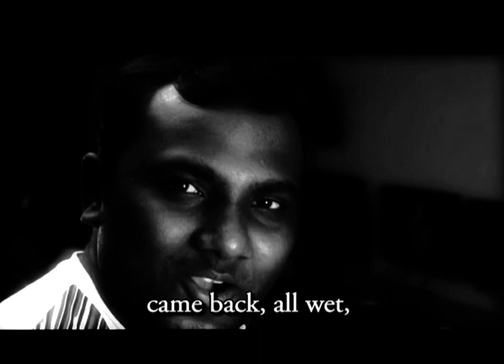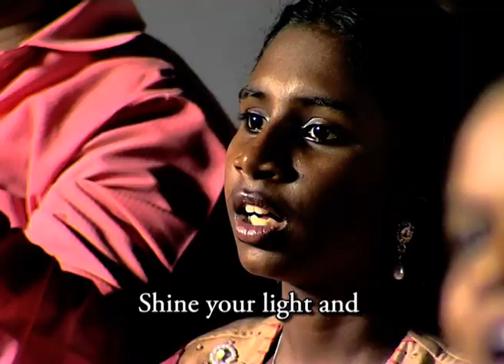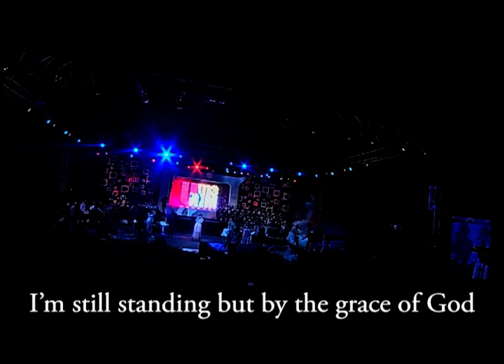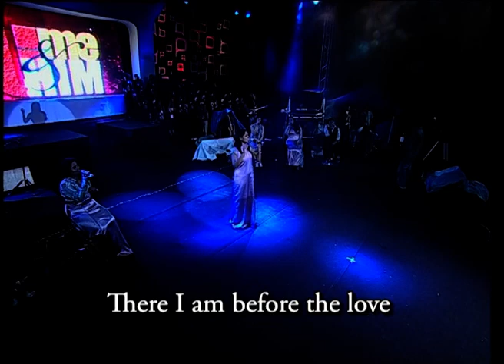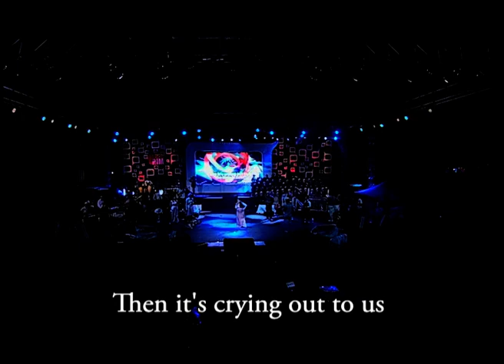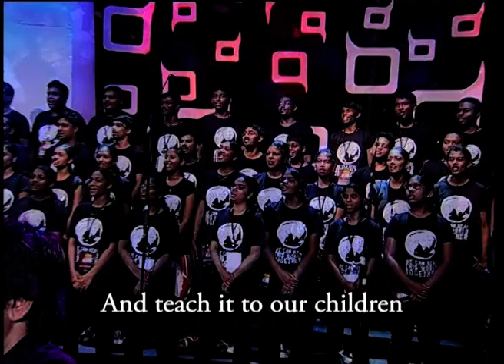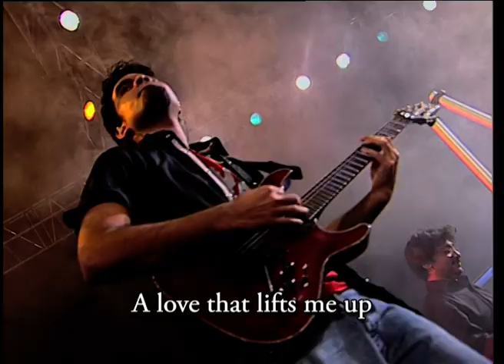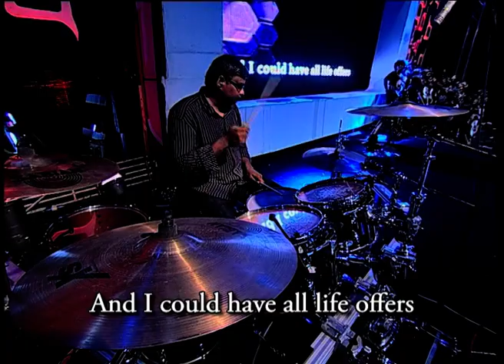U ME & HIM Season 3 OFFICIAL FULL VIDEO